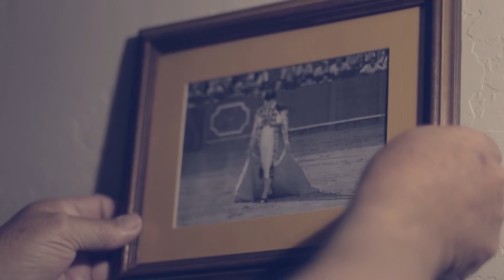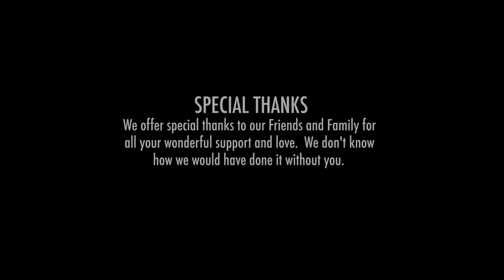El Toro - Short Film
El Toro is short film about a retired bullfighter who finds one last challenge at his new retirement home.